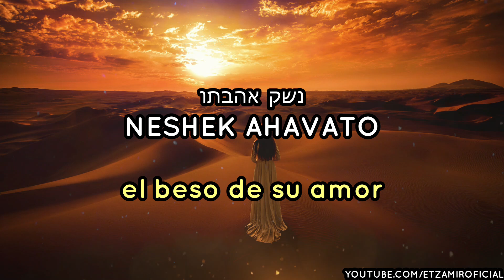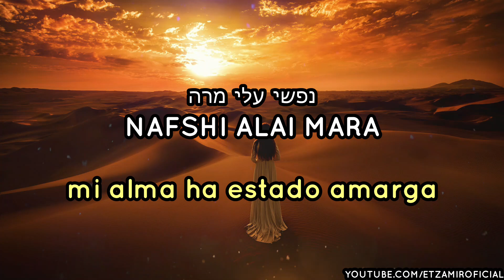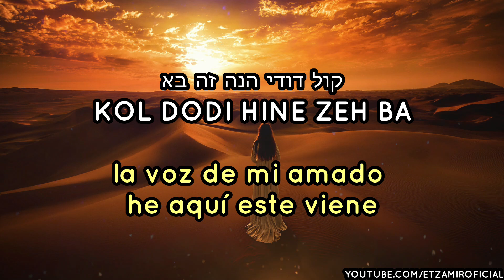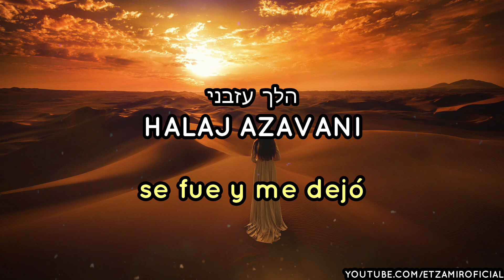Aufa Eshkona - אעופה אשכונה | 🎙 Haim Israel & Yoav Itzhak - חיים ישראל ויואב יצחק | Con traducción